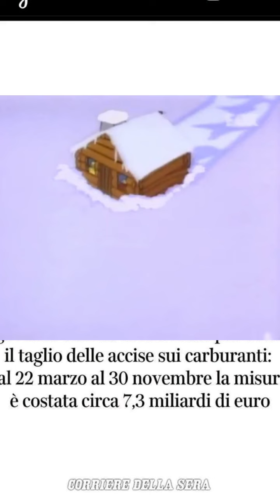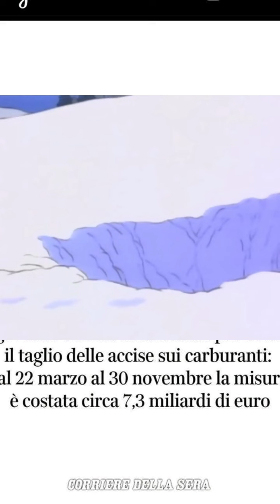scene dei Simpson prese a caso